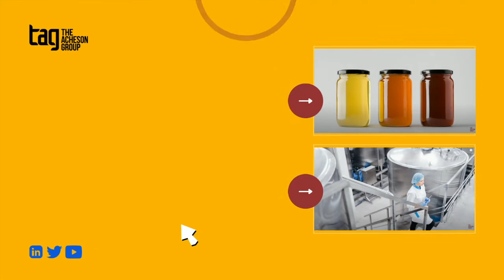The Dose Unmakes the Poison - Is that Hazard a Risk?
The Acheson Group's Director of Food Safety, Brent Kobielush discusses how risk and hazard differ and why it is important in prevention control decisions.

Follow The Acheson Group for the latest in all things food safety and public health: